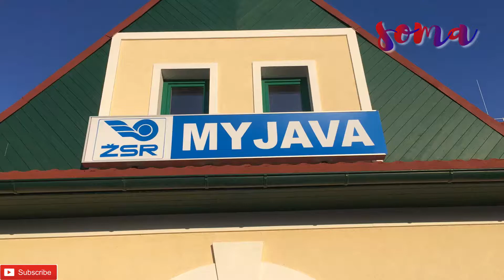NOVÁ ŽELEZNIČNÁ STANICA / MYJAVA 02-2020